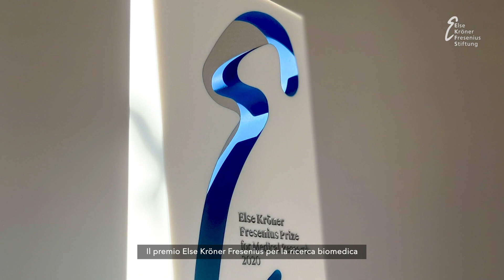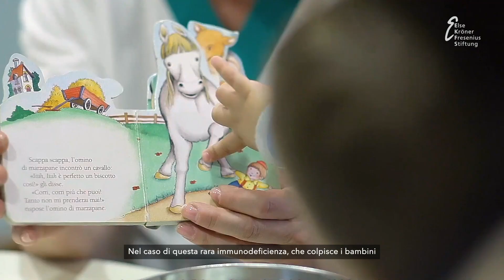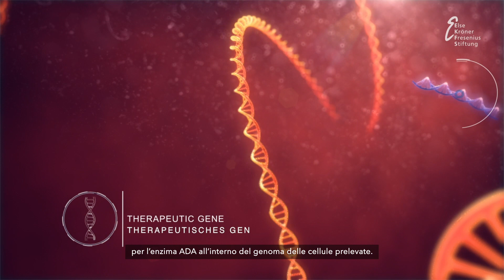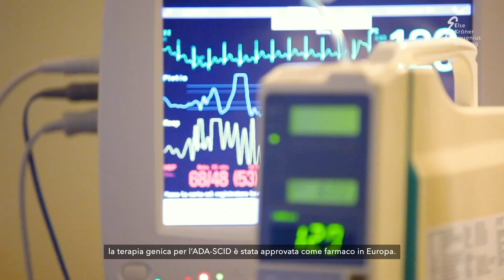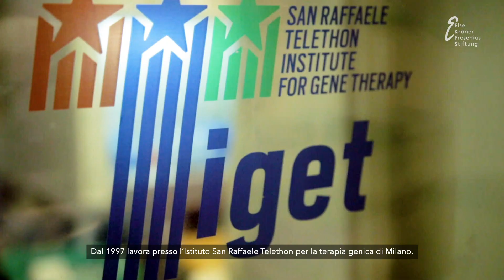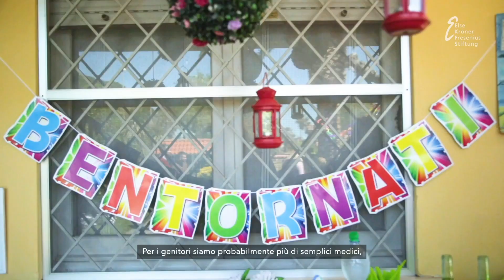Il premio Else Kröner Fresenius per la ricerca biomedica di Alessandro Aiuti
Il vicedirettore dell’Istituto San Raffaele-Telethon per la terapia genica di Milano premiato per il suo contributo allo sviluppo di terapie innovative per gravi malattie genetiche.